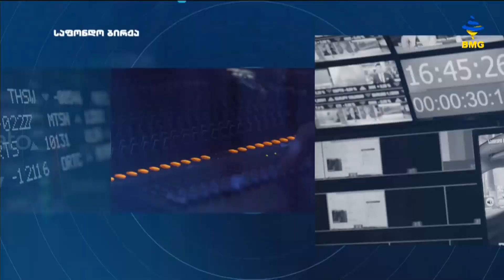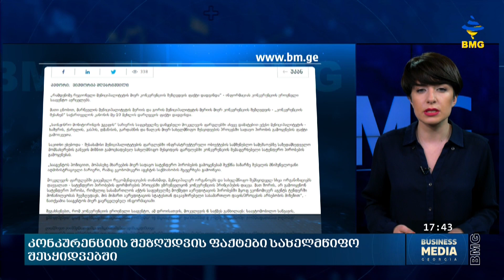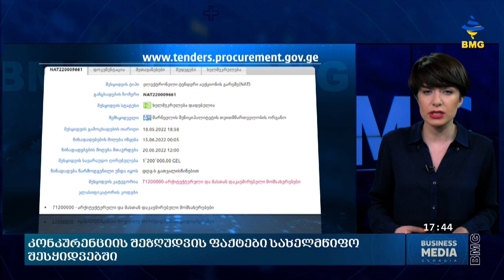საქმის კურსი - 14.04.2023_17:40 - გადაცემა სრულად